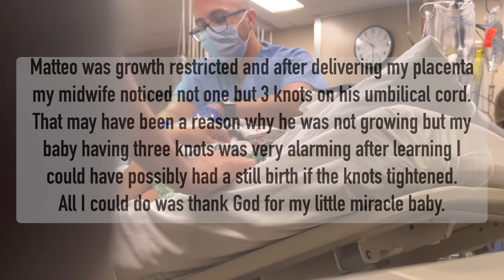LABOR AND DELIVERY VLOG || BABY MATTEO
Hey babes! I hope you all enjoyed todays video!

ABOUT ME: If you are new to my channel I would love to share a little about myself! Hi my name is Blanca Evette I was born and raised in Stockton, Ca. Currently making Los Angeles my new home 🤍 I’m Mexican/American my parents are originally from La Presa, Michoacán! S/o to all my Latinas. My birthday is July 31st yes I’m a summer baby and a proud Leo! Rawrrrrr! Lol
Here on my channel you will find a little bit of everything from mommy videos ( I’m a proud mommy to a beautiful baby boy named Maximiliano and a beautiful baby girl named Camila), Makeup Tutorials, Cooking videos , Challenges & everyday fun with the people who mean the most to me!